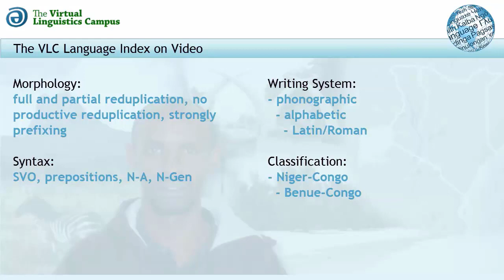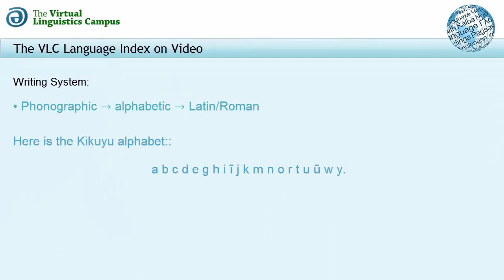Kikuyu - The VLC Language Index on Video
In this short teaser video, the basic linguistic parameters of Kikuyu (ISO-Code: KIK) are presented alongside a welcoming message by the native speaker plus a presentation of the Kikuyu version of "The North Wind and the Sun".